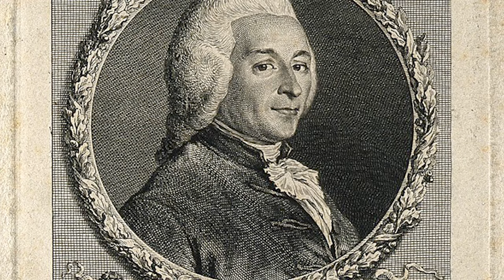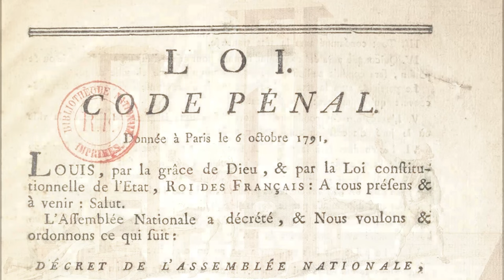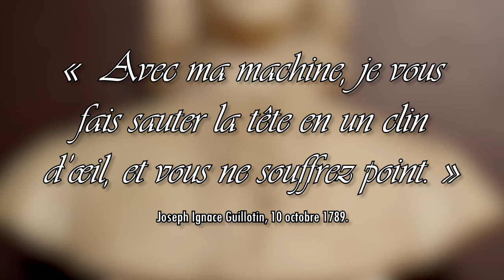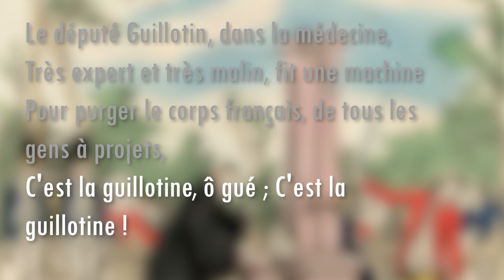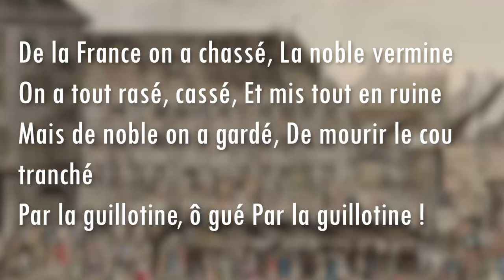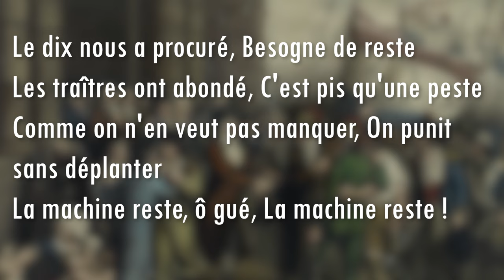𝑳𝑨 𝑮𝑼𝑰𝑳𝑳𝑶𝑻𝑰𝑵𝑬 𝑷𝑬𝑹-𝑴𝑨-𝑵𝑬𝑵𝑻𝑬 ! [Les fanfares d'outre-tombe #04 : La guillotine permanente (1793)]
Tout le monde connait la guillotine, qui amène toujours une peu de gaieté dans une discussion !
Mais lequel d'entre vous avait connaissance de la chanson qui lui était dédiée ? (enfin, d'une d'entre elle) Eh bien, après avoir visionné ce quatrième épisode des "Fanfares d'outre-tombe", ce sera chose faite.

𝐂𝐡𝐚𝐩𝐢𝐭𝐫𝐞𝐬 :

00:00 Introduction
00:26 De quelle musique parle-t-on ?
1:22 Contexte d'écriture
3:01 Et la "guillotine," d'où vient-elle ?
4:05 Analyse des paroles
6:05 Fin de vidéo, abonne toi je rends

✎ 𝐁𝐈𝐁𝐋𝐈𝐎𝐆𝐑𝐀𝐏𝐇𝐈𝐄 (𝐩𝐨𝐮𝐫 𝐥𝐞𝐬 𝐩𝐥𝐮𝐬 𝐭𝐞́𝐦𝐞́𝐫𝐚𝐢𝐫𝐞𝐬) :

DELON, Michel; LEVAYER, Paul-Édouard, Chansonnier révolutionnaire, Éditions Gallimard, 1989.

Articles en ligne :

CHAMAYOU Grégoire, « La querelle des têtes tranchées : Les médecins, la guillotine et l'anatomie de la conscience au lendemain de la Terreur », Revue d'histoire des sciences, 2008/2 (Tome 61), p. 333-365. Consulté le 29 septembre 2023. DOI : 10.3917/rhs.612.0333. URL

JONES-IMHOTEP, Edward, “Imaginaire de la guillotine”, Techniques & Culture [Online], 72 | 2019, Online since 02 January 2022, connection on 2 October 2023. URL DOI

LORMANT, François. La Révolution du Droit pénal (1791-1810). Virginie Lemonnier-Lesage; François
Lormant. Droit, Histoire et Société. Mélanges en l’honneur de Christian Dugas de la Boissonny.,
PUN-EDULOR, pp.145-168, 2009, 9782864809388. ffhal-02170201f. Consulté le 28 septembre 2023. URL

"Abolition de la peine de mort, Le débat de 1791 à l'Assemblée nationale constituante," consulté le 25 septembre 2023, URL